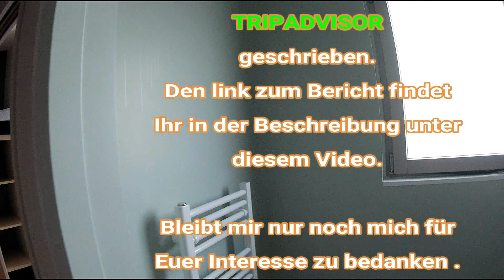Villages Nature - Appartement 4482 mit 2 Terrasen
Gemafreie Musik: Morning Mandolin von Chris Haugen (Audio Bibliothek you tube)

Mehr zum Villages Nature auch unter folgenden bei Tripadvisor